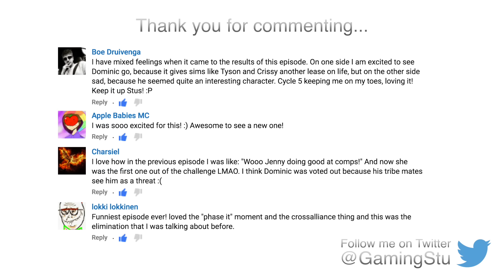The Sims 4 | Elimination Challenge | Season 5 | Part 5 - The Jump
You've submitted your Sims and now it's time to play! Watch the cast play in the fifth cycle of the Sims Elimination Challenge. Who are your favourites? Who do you hate? Tell me all about it in the comments.